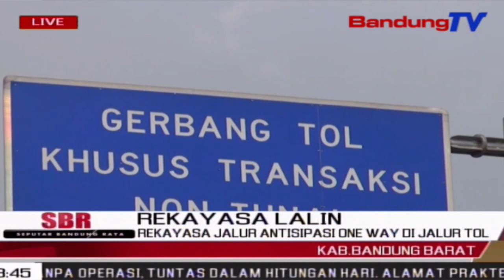Rekayasa Jalur Antisipasi One Way Di Jalur Tol | SBR | BANDUNGTV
SBR | BANDUNGTV | IRFAN RAMANDA | Jelang Arus Mudik Lebaran Idul Fitri 2019,Satlantas Cimahi Akan Melakukan Rekayasa Jalan,Dari Tol Akan Di Arahkan Menuju Jalur Alteri Cipatat,Kabupaten Bandung Barat,Menuju Cianjur.Rekayasa Tersebut Terkait Rencana Pelaksanaan Satu Jalur Di Ruas Tol Dari Jakarta Menuju Cirebon Palimanan,Oleh Mabes Polri.